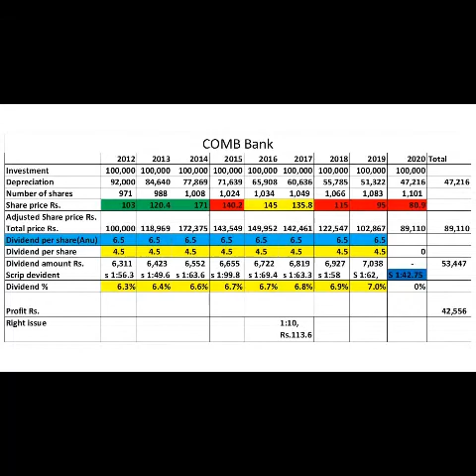COMMERCIAL BANK OF CEYLON PLC - Long term investment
Hari jayawardana, COMMERCIAL BANK OF CEYLON PLC,  Long term investment, Sinhala, commercial bank of Ceylon plc annual report 2019,  Management, financials, fundamental analysis, Ten year an